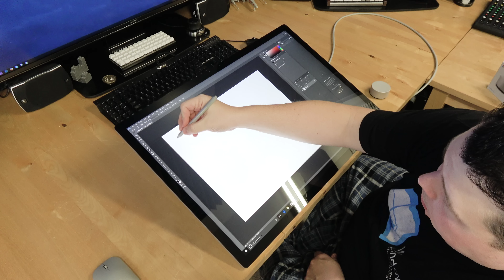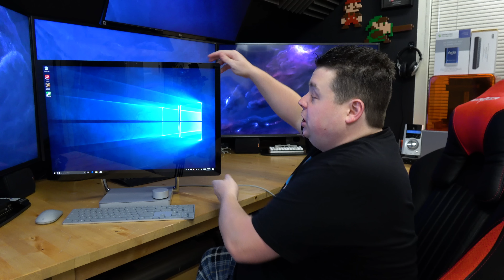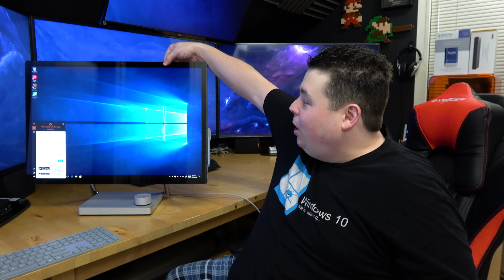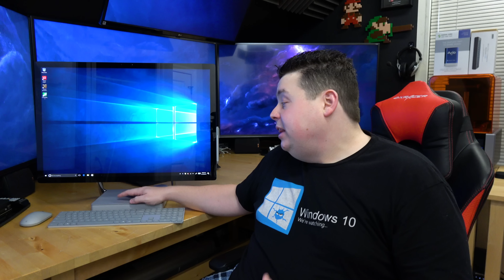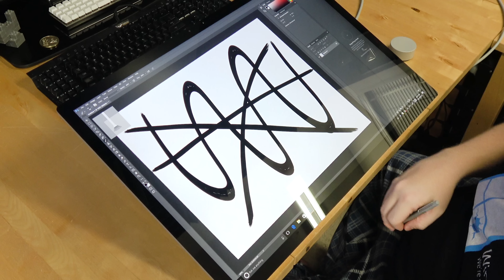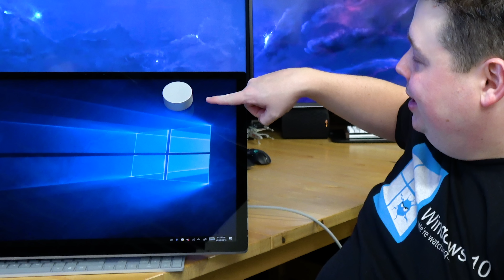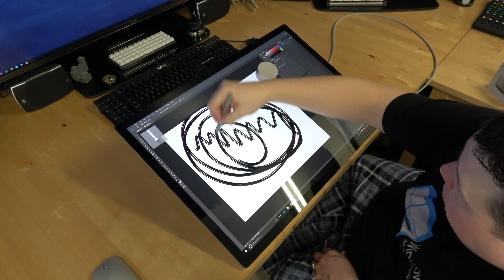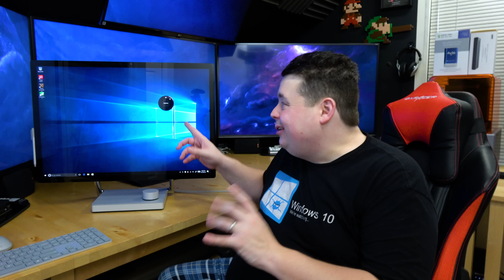Why you shouldn’t buy a MICROSOFT Surface Studio!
Did you know I've made over 800+ other videos on YouTube? 🍿 I conduct a full review of the Microsoft Surface Studio to try and uncover why the price tag is so steep for something built with mostly yesterday's hardware. The device I review is the top specifications you can get with a i7, 32gb ram and 980m graphics chipset. I know, I was surprised that it didn't have a 1080 also.

▼ Today (New Years Eve) is the last day my store will be open ▼

▼ Links to all products mentioned in this video ▼
Microsoft Surface Studio (Top Spec)
Microsoft Surface Studio (Low Spec)
Microsoft Surface Dial

It may show up in a future unboxing video (include note) ▼
ATTN: Jerry Berg
Duvall, WA 98019 USA

▼ Special Thanks to Jacobson Communication for loaning me the surface ▼

▼ Questions & Answers ▼
Q) Does Jenn like the computer?
A) Yes, she has said it's the ultimate drawing surface and for her usage it hasn't given her any problems yet. So this proves there is a market for this device but the price vs. performance just isn't even in the ballpark of realistic.
**Help stop Microsoft Windows 10 Privacy Invasion by signing this petition**